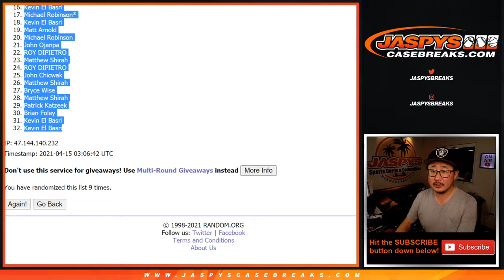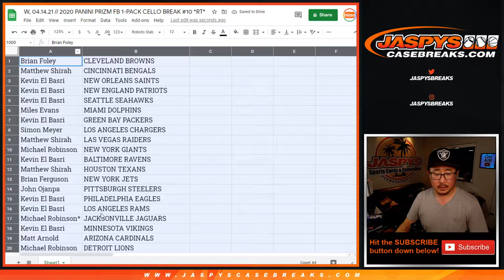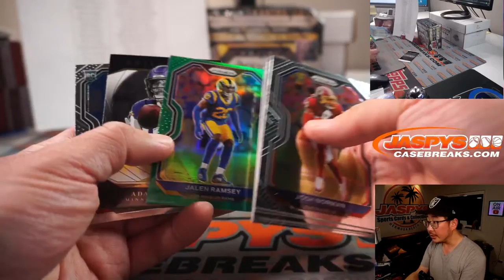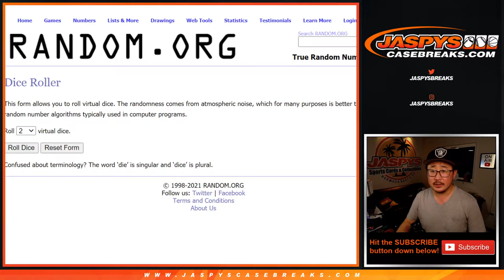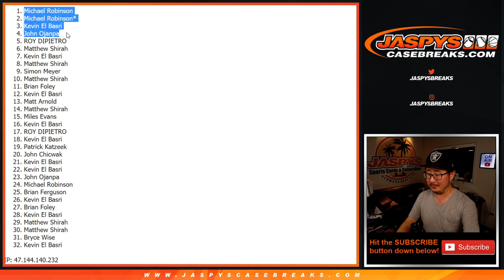W, 04.14.21 // 2020 PANINI PRIZM FB 1-PACK CELLO BREAK #10 *RT*